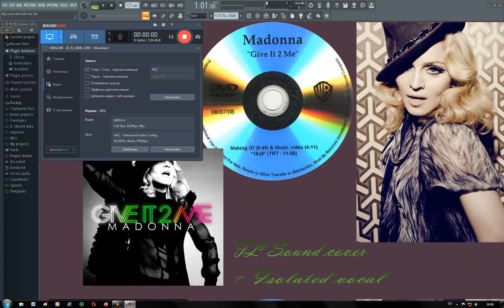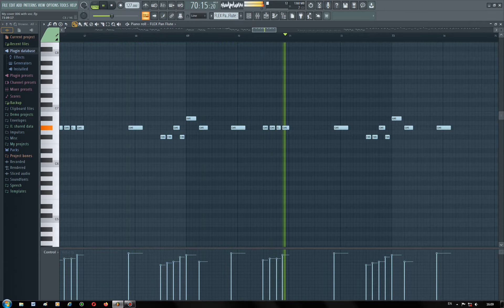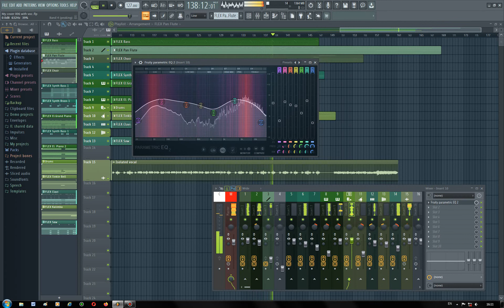Madonna - Give It 2 Me (FL Sound cover + Isolated vocal)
Arranged and produced in FL Studio 20.8.3 using such instruments as  FLEX and MT Power Drum Kit 2  only. This is my first experiment using only FLEX for synth, bass, choir, piano, percussion and brass.
 В своей кавер версии я решил сделать эксперимент и создать трек используя всего лишь два плагина: FLEX и для ударных MT Power Drum Kit 2.